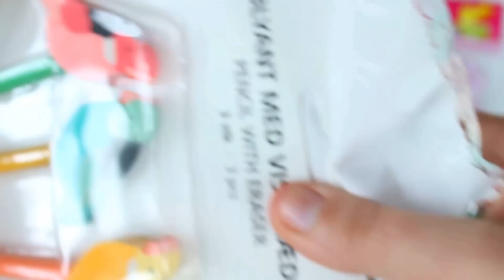Spacchettiamo i vostri regalini *_*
∆ Reαd Me ∆
Oggi spacchettiamo i regalini che mi sono stati mandati da Giulia, Sabrina. Emma e Marianna! GRAZIE DI CUORE VI ADORO!